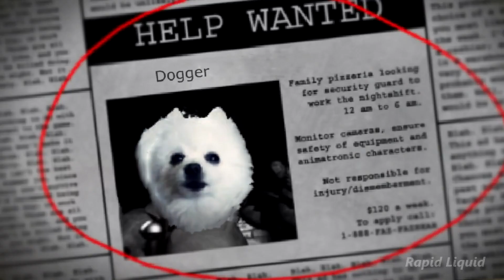Five Nights at Doggy's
It's October, and you know what that means. Spooky Memes!
For those who are curious: This was like 10 hours editing :O

Sources:
Gabe the dog(deathtrips)

Patrons:
Wise Woofers:
🏆 Chase Cutler
🥈 Wheel
💝 Tyro Lavine
💝 Generic Scottish Channel
💝 Nick Moran
💝 Matty Harrison
💝 joshua xd
💝 Handly

Doggos:
🐕 Yoshi Doshi
🐕 datruemlgmaster
🐕 Mr. Megaman
🐕 L² Studio
🐕 Vegan Nomad Chick
🐕 Hanna Liauchonak
🐕 Nate
🐕 lolyoshi

Pups:
🍼 MinipongTV
🍼 Josh Genet
🍼 Samuel John Gottschall
🍼 HybridGear
🍼 Yuri Ibraev
🍼 Kay Renee
🍼 Maciej Kowalski
🍼 Julianna Rose Provenzano
🍼 Luca Guarnaschelli

🏆= highest donor
🥈= second highest donor